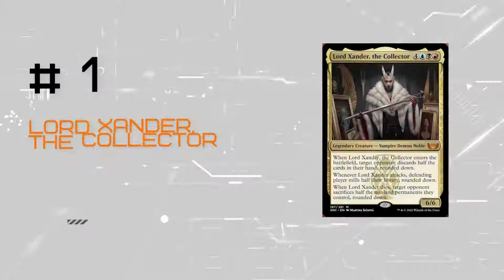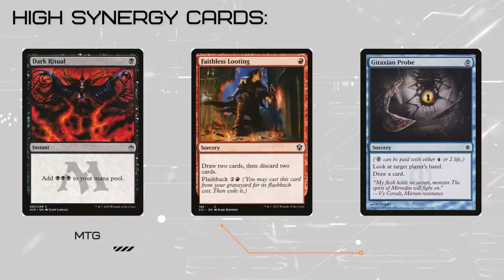The 10 Best Grixis Commanders In Magic The Gathering